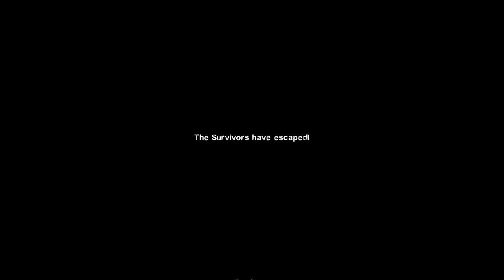L4D2 - Swamp Fever - Full playthrough